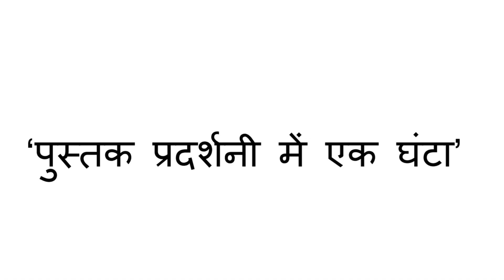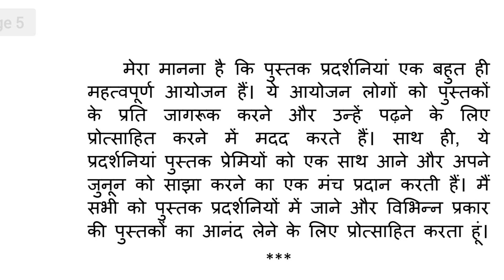पुस्तक प्रदर्शनी में एक घंटा | pustak pradarshani me ek ghanta | Essay in Hindi | हिंदी निबंध